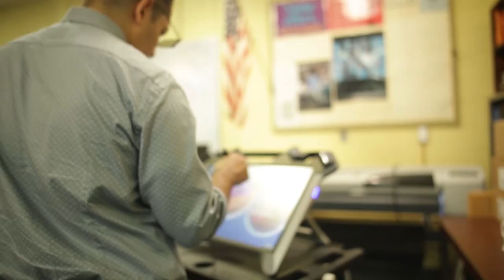Highlights: zSpace at Freeport High School